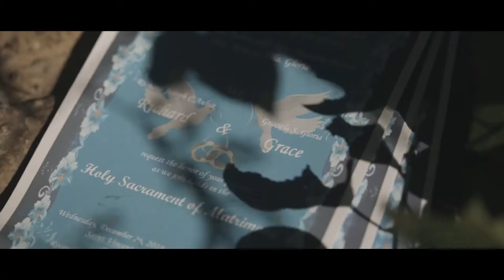RICHARD + GRACE (SDE)